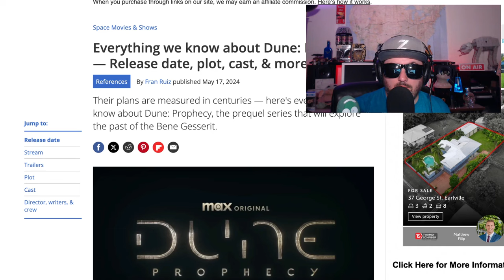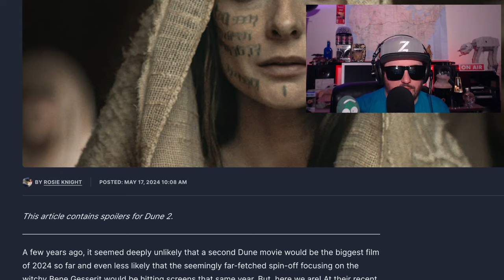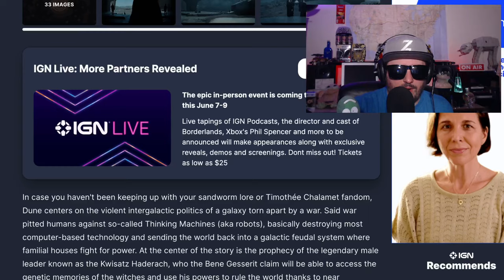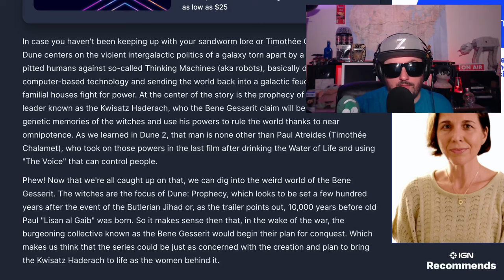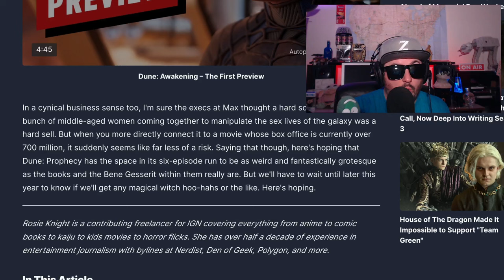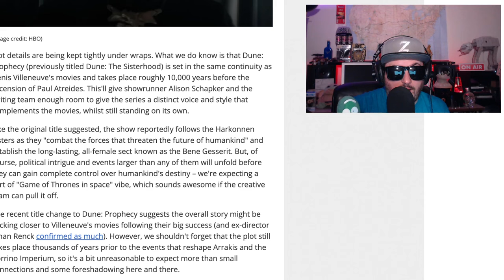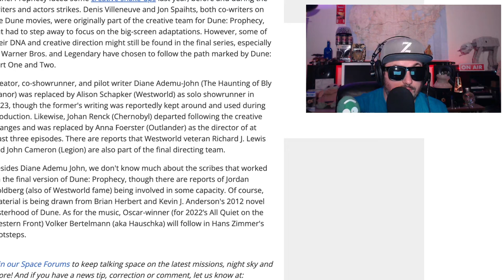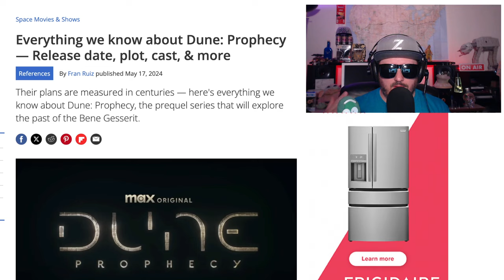Dune Prophesy Might Be Ok?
TV series set in the 'Dune' universe which centers on the lives of the Bene Gesserit.

Stars
Travis Fimmel
Camilla Beeput
Sarah Lam
Mark Strong